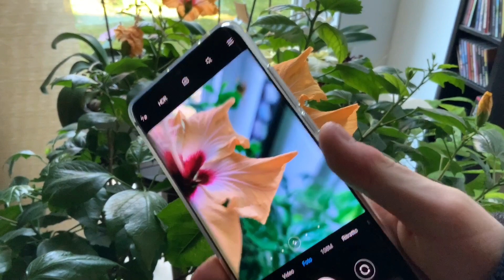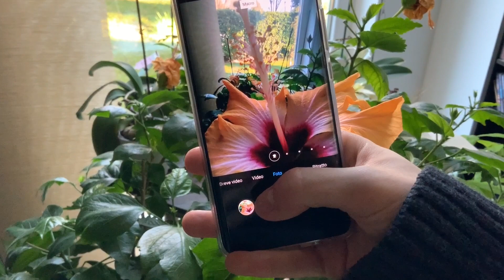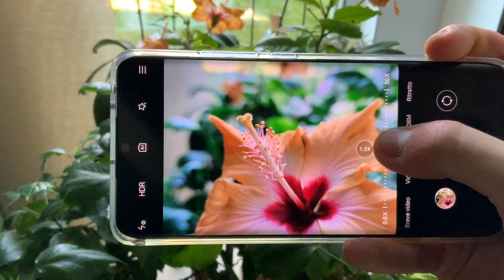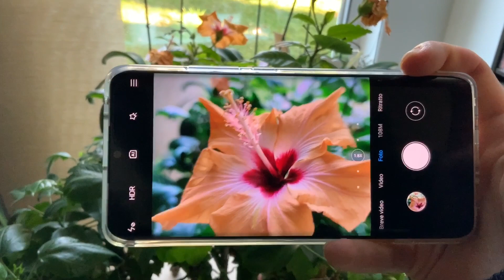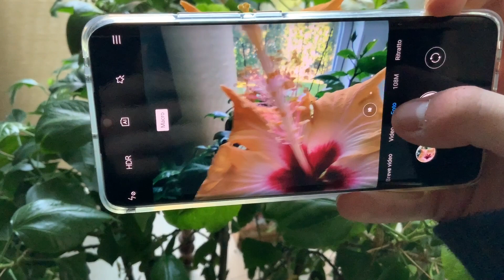COME FARE FOTO MACRO PROFESSIONALI | Xiaomi Mi Note 10 (e Pro)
Ho sentito tante lamentele riguardanti le foto macro su Mi Note 10 e con questo video vi dimostro che non c'è motivo per cui preoccuparsi. Ovviamente titolo e miniatura sono provocatori, ma se ci pensate bene, pochi smartphone riescono ad acquisire tali risultati, e pensare che si può fare tutto con un semplice aggeggio che sta nelle nostre tasche, rende tutto molto strano. Ora la fotografia a livello macro su smartphone è già a questi livelli, ma tra un anno o due? La tecnologia avanza secondo dopo secondo e presto ne vedremo delle belle a mio avviso. Che ne pensate? Grazie dell'attenzione, enjoy! ;)